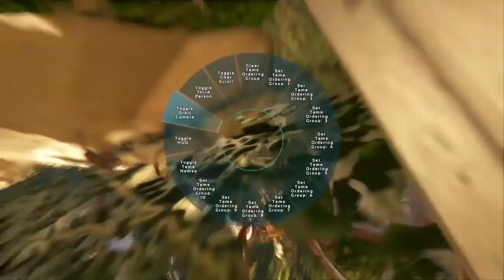STEALING FROM THE POOR AND GIVING TO THE POORER(smalltribes)|PS4\PS5